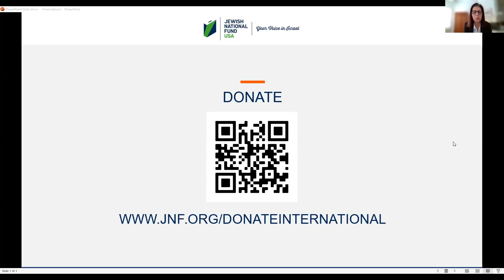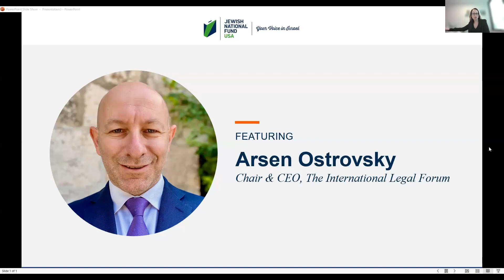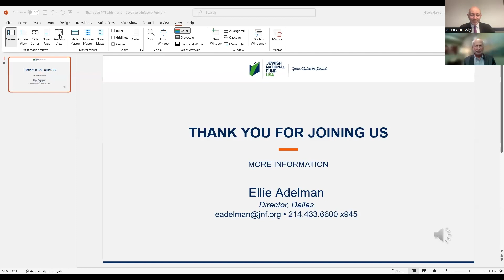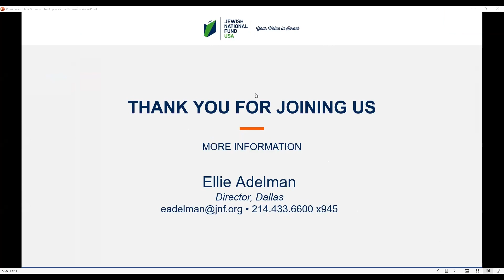Lawyers for Israel: International Implications of Antisemitism